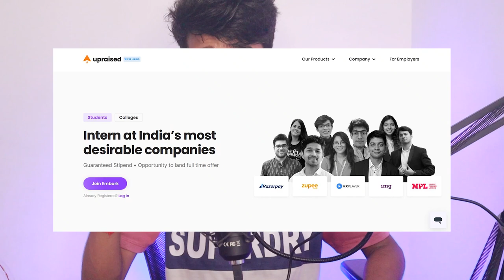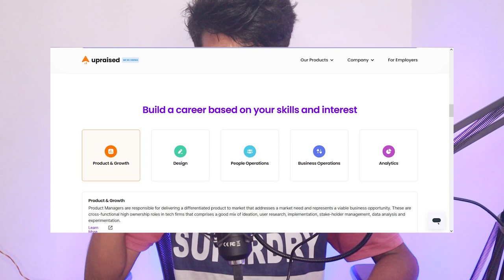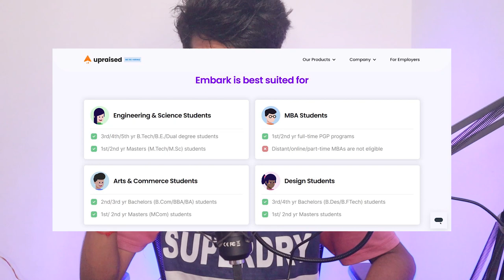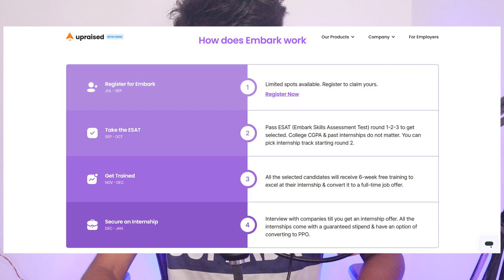Get Guaranteed Internships/Jobs by Upraised | Work at Leading Startups Razorpay, MPL & MX Player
Upraised Embark Program 2021 for final year (2022 graduate), pre-final year students (2023 graduates) and 2021 (recent graduates)
All degrees of both undergraduates & post graduates are eligible. (BE, BTech, BSc, BCA, BBA, BCom, MTech, MA, BA, MBA, MCom, MCA, BArch etc.)
Companies hiring: Razorpay, MPL, Zupee, 1mg, MX Player, Cred, Swiggy, Zomato, PayTm, Pepper Content, Raaho, Treebo
Career Tracks: Product Management, Business Operations, People Operations, Analytics, Design
Recommend: The Easiest and Most Powerful Platform to host WordPress sites (using for our websites)

About Me:
Hi Everyone,